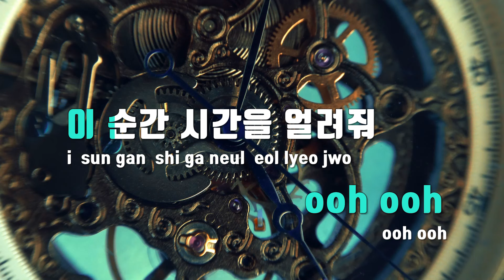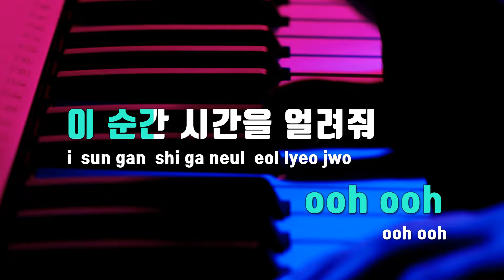[TJ노래방 / 멜로디제거] Summer Heat - 이채연 / TJ Karaoke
Summer Heat  --  이채연